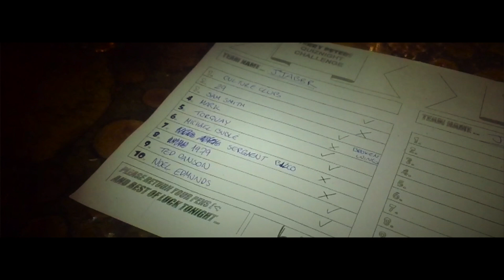16th February - Pub Quiz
Tuesday Pub Quiz at the Hand & Spear